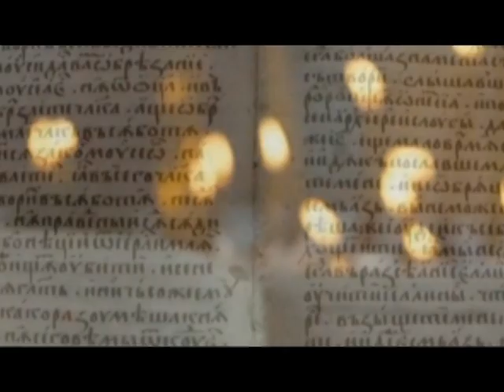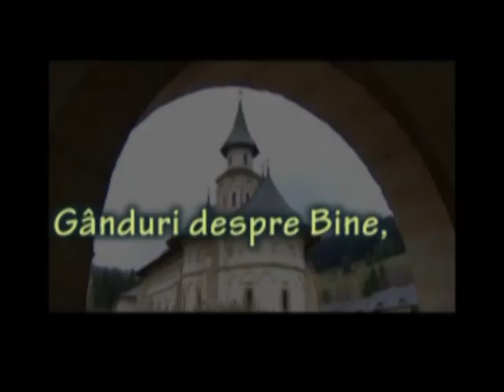[Orizont Spiritual] Duminica a 2-a din Postul Mare (a Sf. Grigorie Palama)